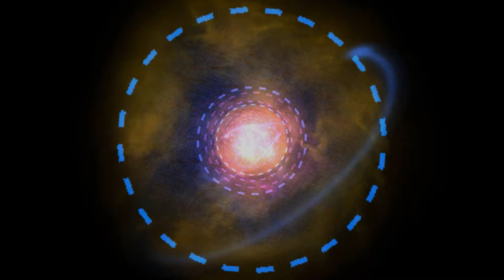The Short Hand - Dream Thing. (90s UK Breaks.)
(90s UK Breaks.)